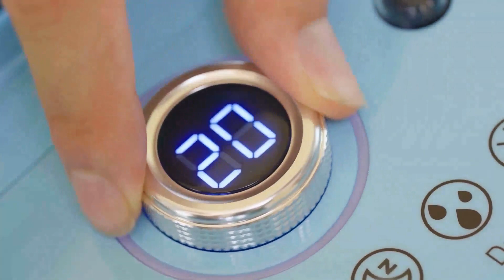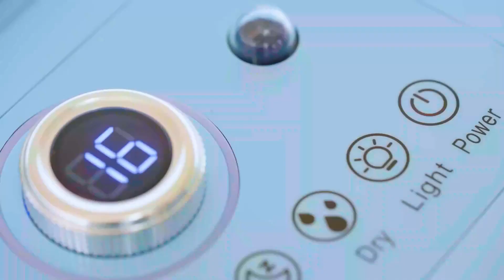Whisper & Ultralight Air Conditioner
ZY.Hyisinn Ultralight Portable
Bring you an ultra-life | 4 in 1｜Portable｜Quiet ｜Light｜Outdoor｜Home｜Car｜ RV｜Truck｜Yacht｜School.
▬▬▬▬▬▬▬▬ஜ۩۞۩ஜ▬▬▬▬▬▬
This is a genuine air conditioner that operates through the compression of air, followed by cooling through a condenser and evaporator, resulting in the output of cold air. Simultaneously. It also produces hot air and condensation water. This is the fundamental working principle of an air conditioner and not a water-based cooling "air conditioner", Imagine that you and your partner love spending time outdoors, whether it's camping, hiking, or just enjoying a picnic in the park. However, 1 thing is always hindering your adventures - the hot summer. So we bring you a problem solver! We created a remarkable device - an ultralight and easily portable outdoor air conditioner. When it finally arrived, we couldn't believe how light it was. It weighs only 11.4 lbs and is effortless to carry so we call it Ultralight.